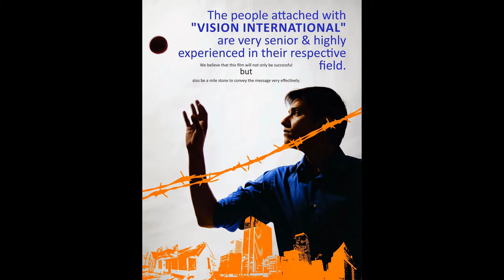Kahani_Ek_Sangharsh_ki Movie slide show